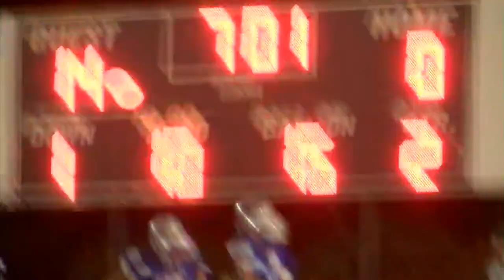The Extra Point: Opp vs. Houston Academy